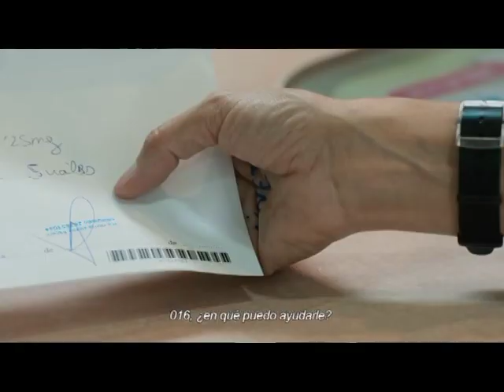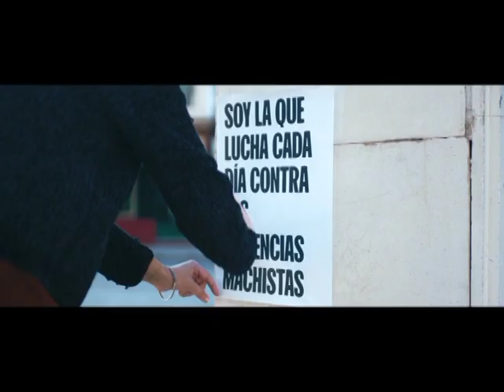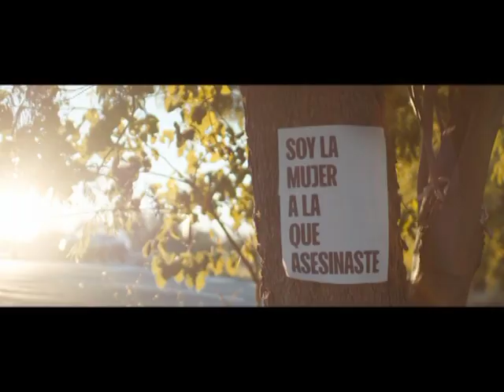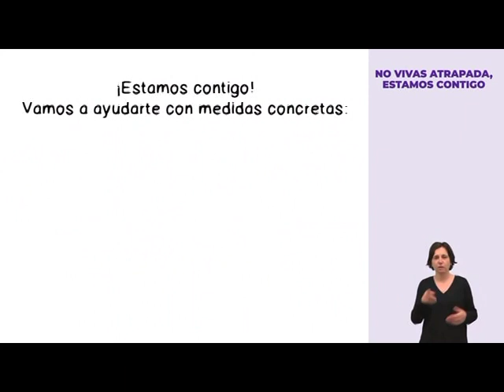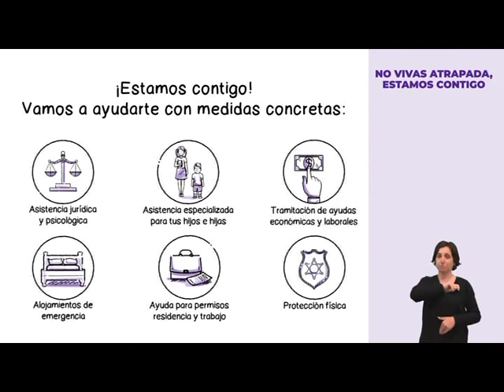Comprometidos | Violencia Machista | 19.3.2023